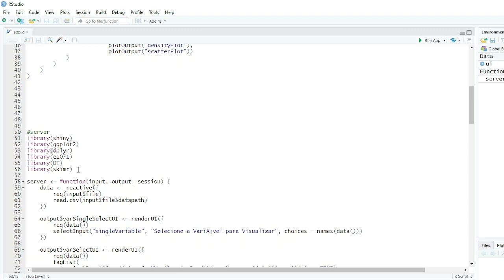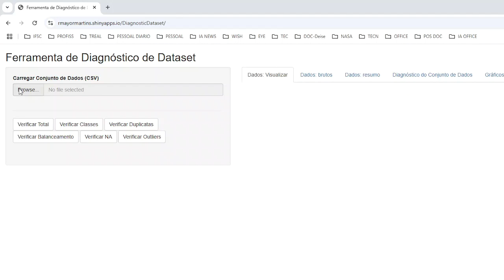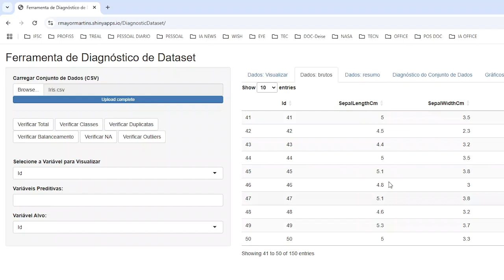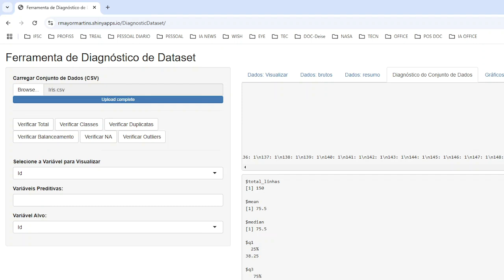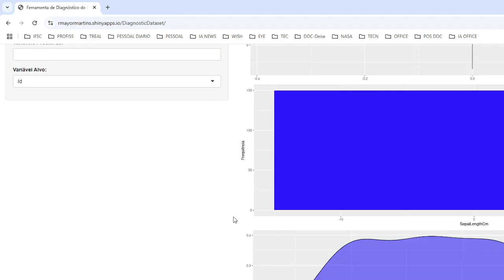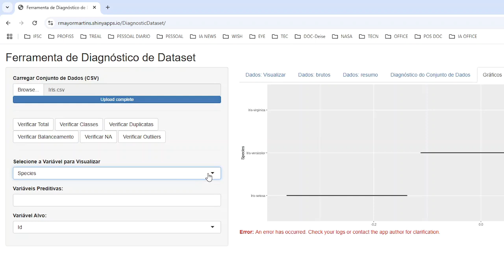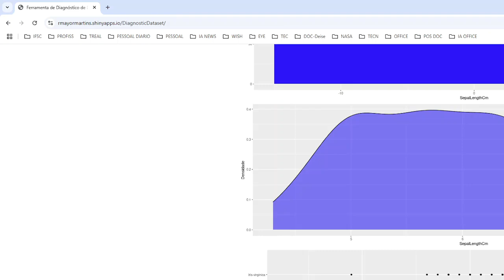Herramienta Educativa para Diagnóstico de Conjunto de Datos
Herramienta Educativa R Shiny para Diagnóstico de Datasets: Este trabajo presenta una
aplicación R Shiny (Wickham, 2021) diseñada como herramienta educativa interactiva para el diagnóstico y exploración de datasets, con el objetivo de facilitar el aprendizaje de conceptos estadísticos y de ciencia de datos en diversos niveles educativos. Inicialmente, la aplicación se diseñó para las escuelas de habla portuguesa de Brasil, sólo para las pruebas preliminares. Aplicación Github disponible Articulo